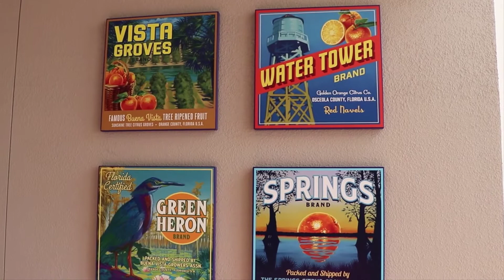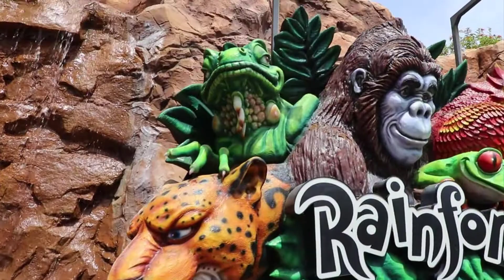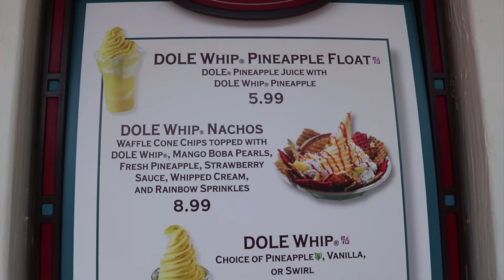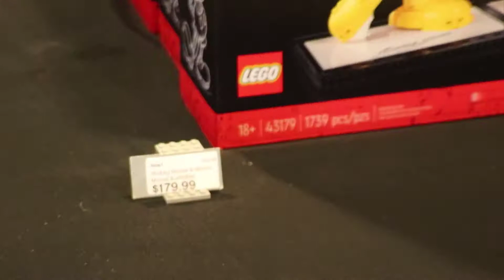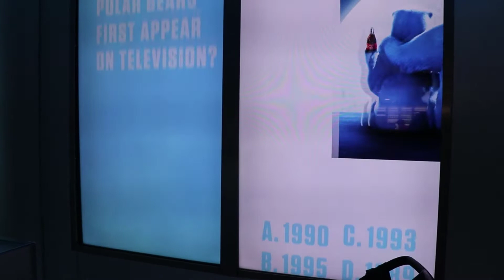What Its Like At Disney Springs 8/3/2020 Crowd Levels, Lego Store, Rain Forest & T-Rex Cafe, Coke St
We spend some time at Disney Springs to see what it's like. We hadn't been in awhile. We got there about 10:15 and stayed till 1pm. As you can see, not many people there and a few more things had opened since last time.